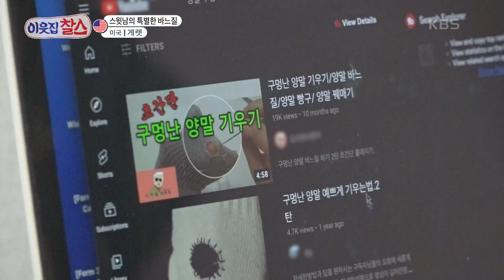[미국 : 게렛] (2/3) [이웃집 찰스] | KBS 220405 방송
[미국 : 게렛] (2/3) [이웃집 찰스]
스윗남의 특별한 바느질